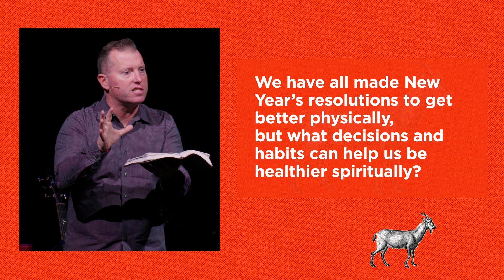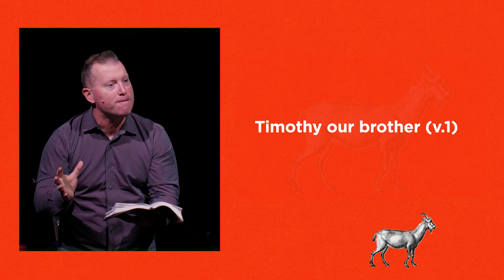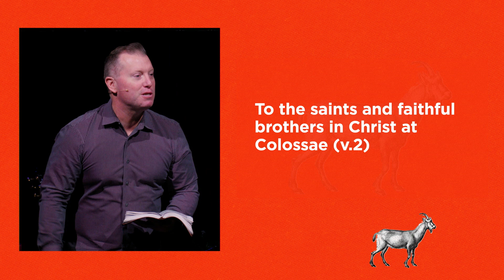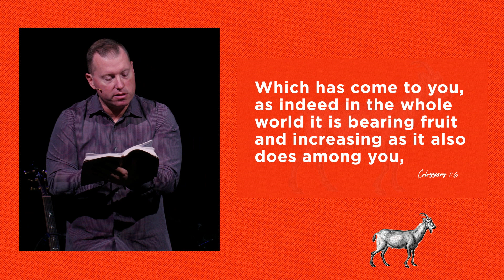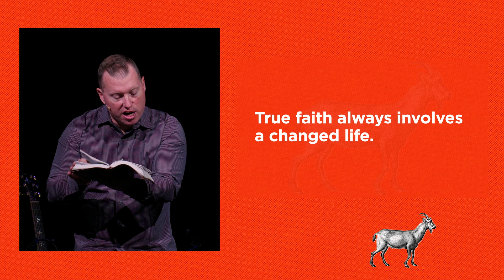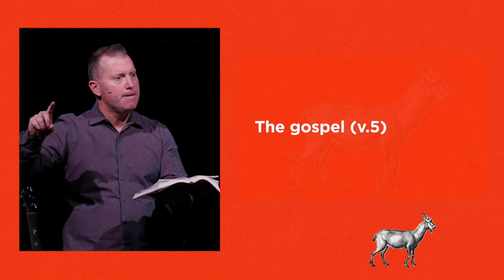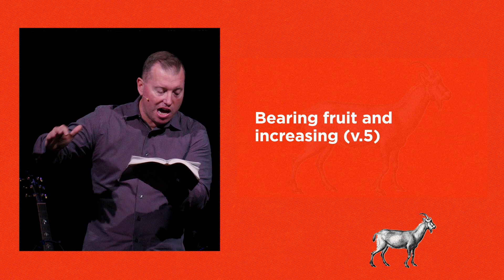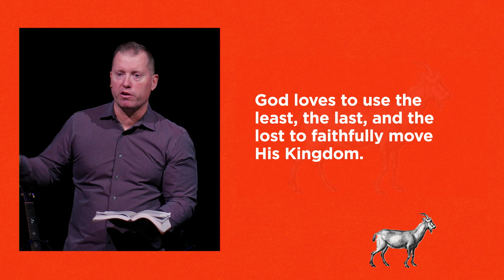The GOAT - Dr. Matt Brooks - Faith, Hope, and Love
We often are excited about our favorite football player or musician or actor. We believe they are the greatest. But we have it all wrong. In this series from Pastor Matt Brooks, we'll discover that JESUS is the greatest of all time.

First Baptist Church Broken Arrow is located at 100 W. Albany in Broken Arrow, Oklahoma.

We would love to connect with you online and in-person! We would love to connect with you on Facebook